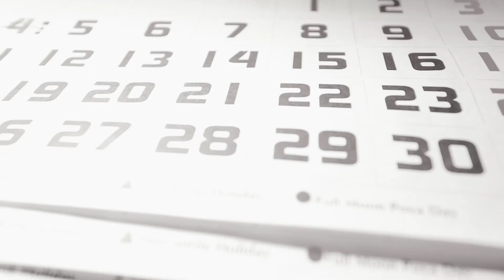Nutrition Science with Dr. Cline at our Farmington Tanner Clinic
Dr. Cline at our Farmington Tanner Clinic talks about nutrition science and several of the ways he can help you improve your overall health.

SOCIAL